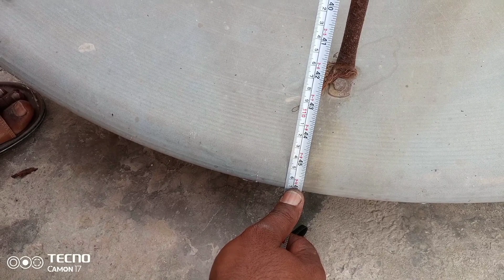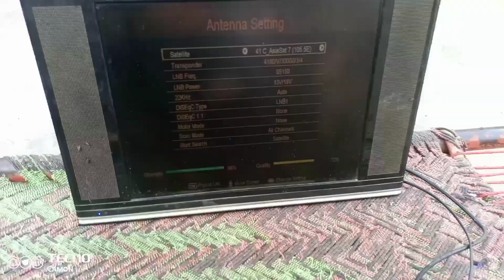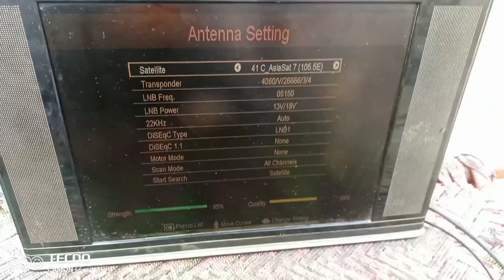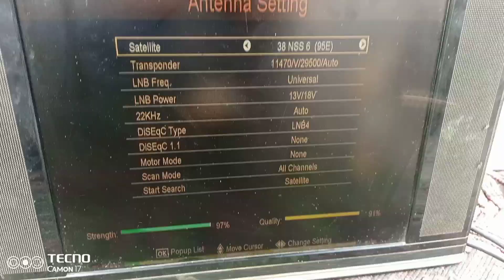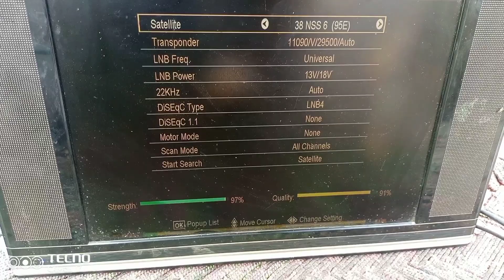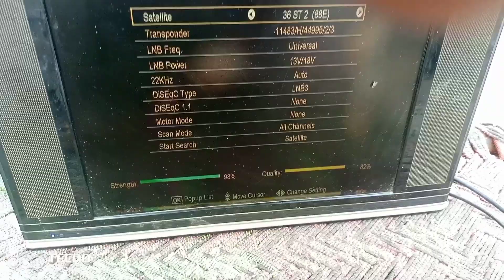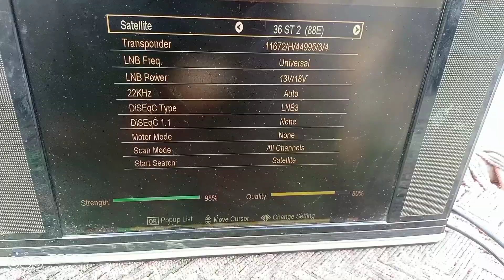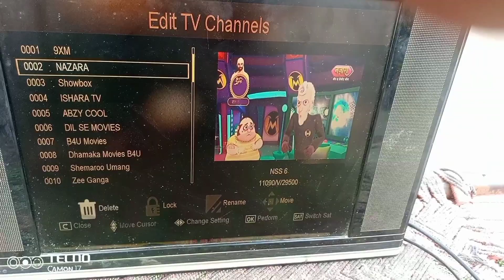how to set 3 Sat Asiasat 7@videocon 88e dish tv 95e on 4 feet dish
how to set 3 Satellites asiasat 7 @88e VIDEOCON dish tv 95e dish setting and channel list by Nankana all in one